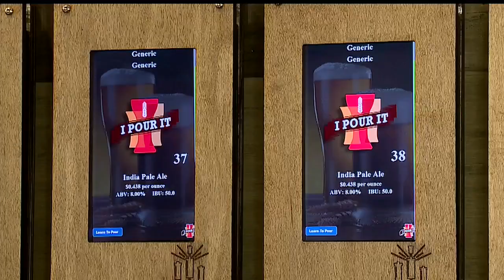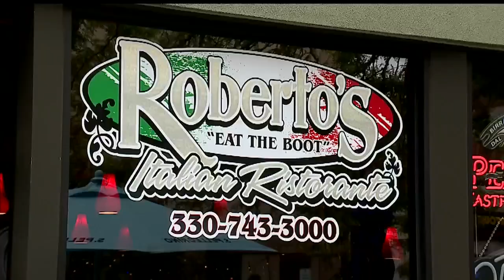Downtown Youngstown gaining 6 restaurants in 6 months